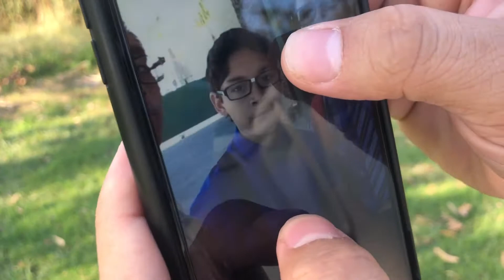73 questions with Christian Serrano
In this video I interview my dear friend Chris. Here is his Instagram if you would like to follow him, @christian.serrano_   and here is my Instagram if you guys would love to follow me @iamjulieeeee.